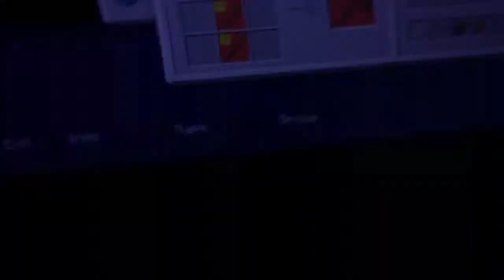Zombie by your door